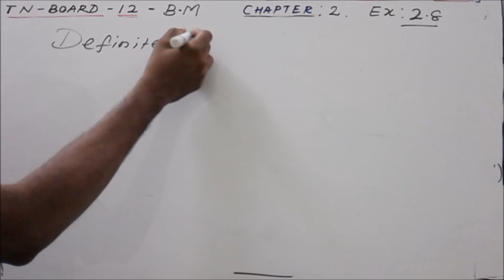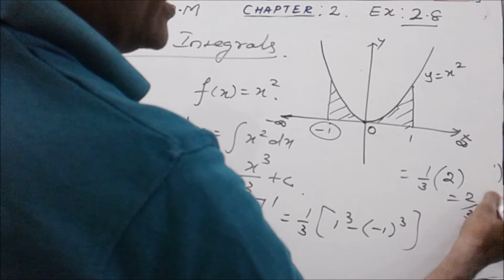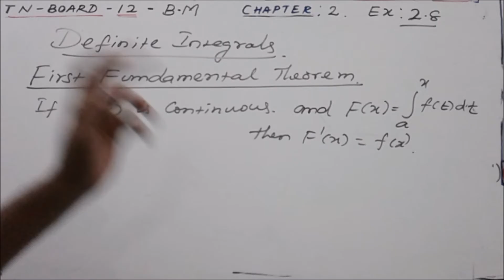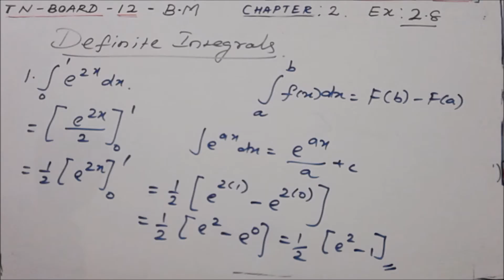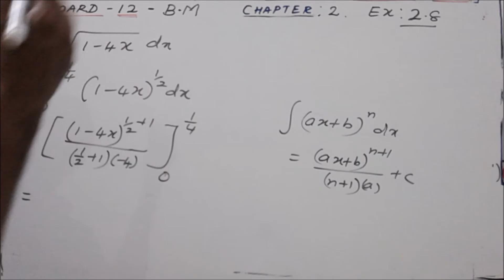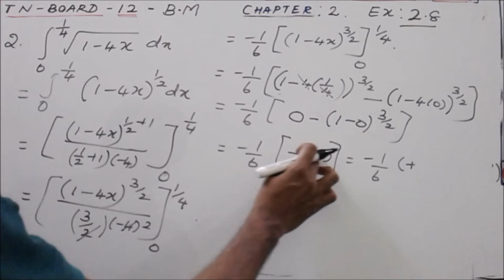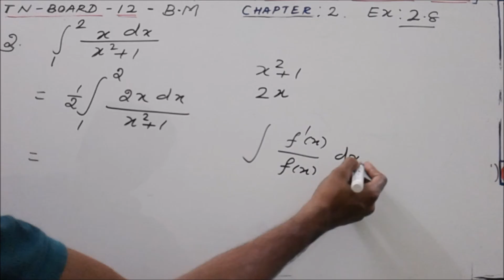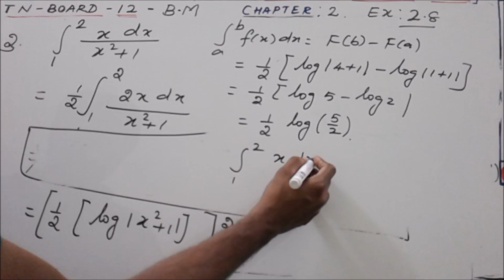#17_12 BUSINESS MATHS _EX:2.8 Q.NOS:1,2,3 TN BOARD